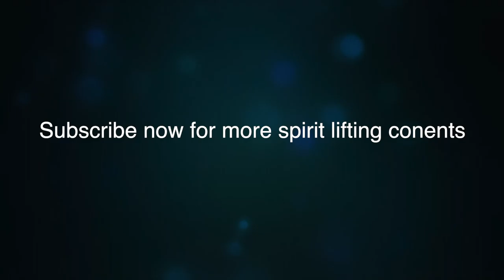This song ministers to me everyday "You Made a Way" by Travis Greene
You made a way by Travis Greene is one of my all time favorite gospel songs.

Join Min.

Listen to my latest single on Spotify.